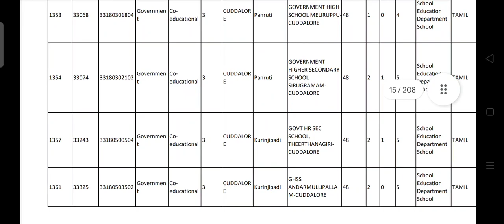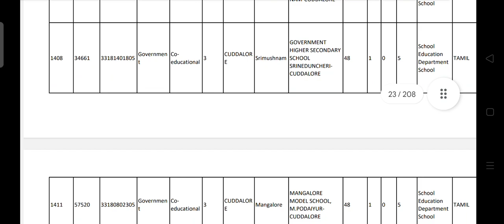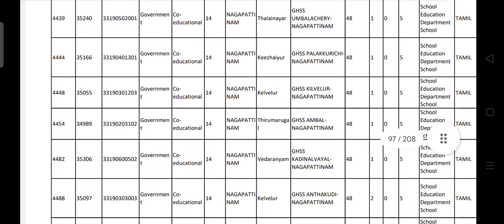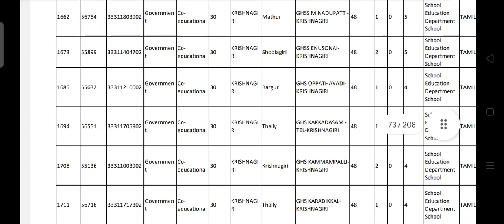தமிழ் பாடத்திற்கான பட்டதாரி ஆசிரியர் காலி பணியிடங்கள் வெளியீடு ( All district)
tamil B.T Assistant postings vacancies list released District wise